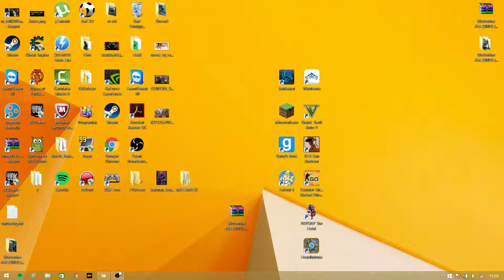CBR Veya CBZ Dosyalarını Açma Yöntemi (Programsız)